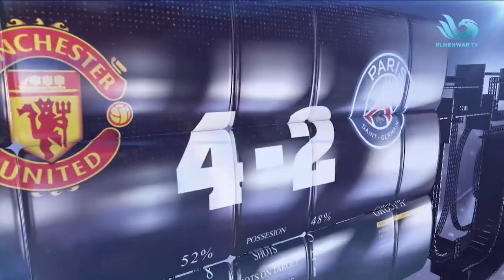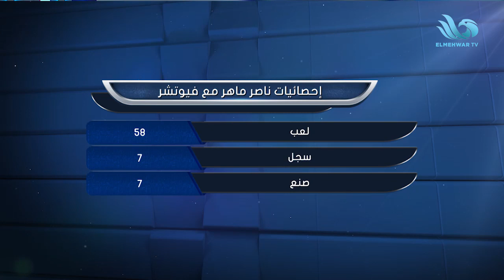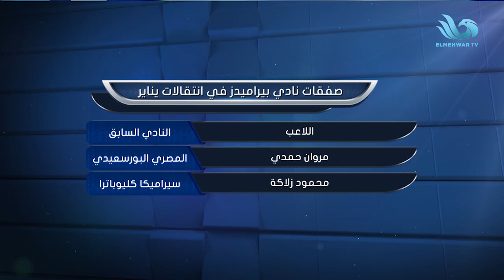{من يصل إلى نهائي أمم أفريقيا🤔 تحليل خاص مع المحللين الرياضيين أحمد مصطفى وبلال محسن(الحلقة الكاملة)